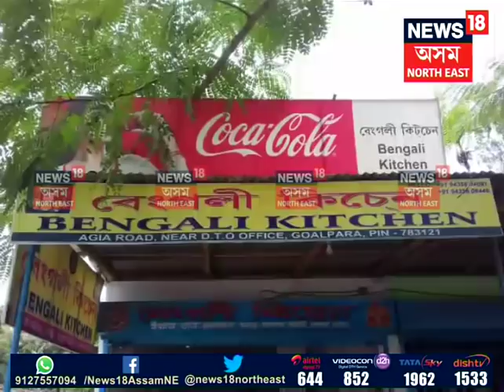Free Hotel in Golaghat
এখন বিনামূলীয়া হোটেল, য’ত খোৱা-বোৱা কৰিলে দিব নালাগে এটকাও। আঁচৰিত যেন লাগিলেও এইখন অসমতে আছে এনে এখন ব্যতিক্ৰমী হোটেল। কিন্তু ক'ত আছে এই FREE হোটেলখন। চাওক আমাৰ এই বিশেষ প্ৰতিবেদন।